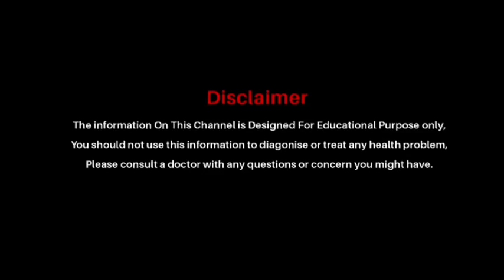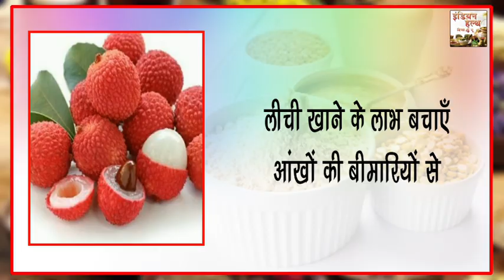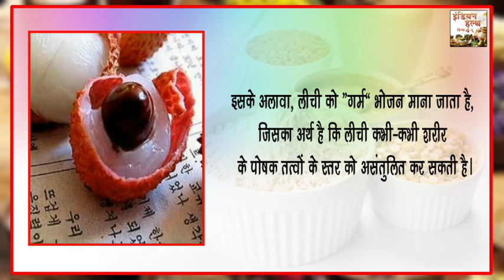लीची खाने वाले हो जाएं सावधान जाने फायदे और नुकसान || Indian Health Tips Hindi Video